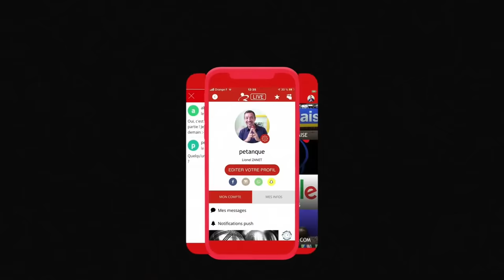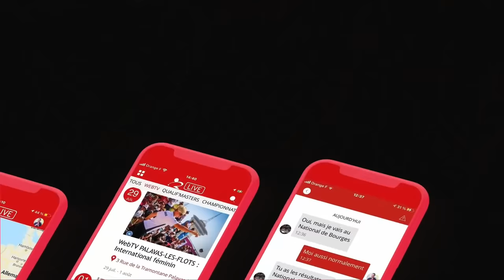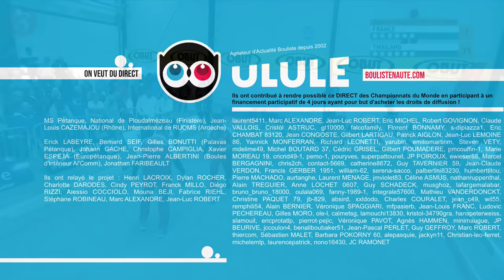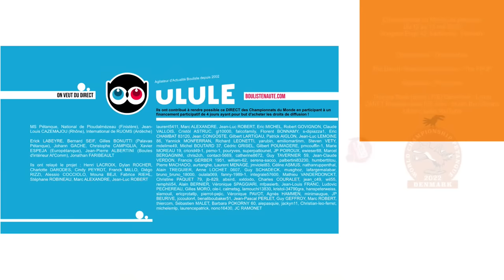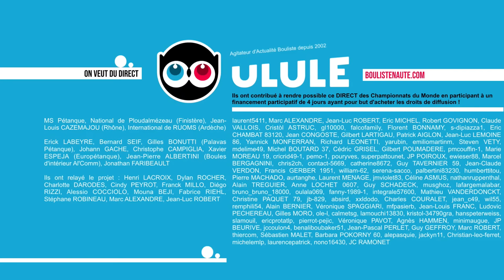Championnats du Monde 2022 : FRANCE vs THAÏLANDE Quart du doublette mixte à pétanque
เปตองชิงแชมป์โลก 2022 คู่ผสมรอบรองชนะเลิศ ไทย VS ฝรั่งเศส

[En Direct] Les championnats du monde de pétanque tête-à-tête, doublettes et doublettes mixtes se déroulent du 12 au 15 mai sur les jeux du Dansk Petank Center de Karlslunde, dans la banlieue de Copenhague. Les boulistenautes se sont mobilisés pour vous permettre de suivre l'évènement en direct !